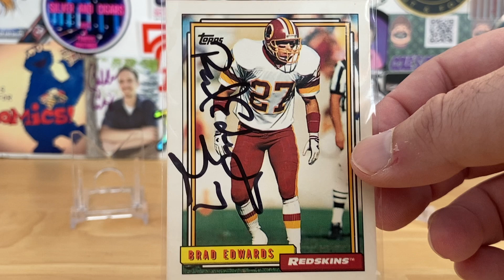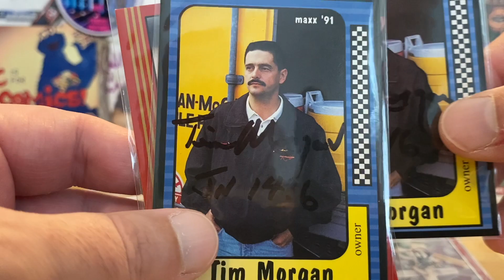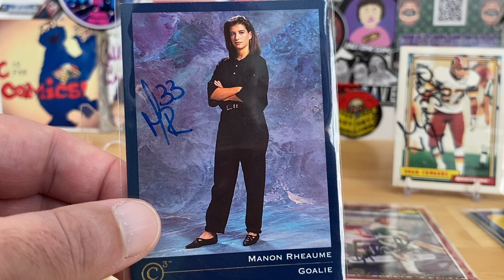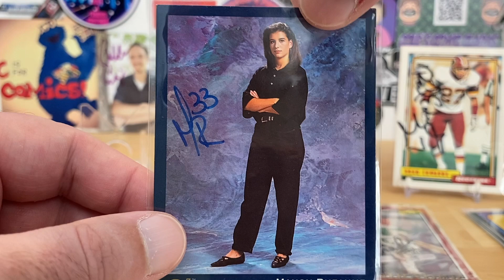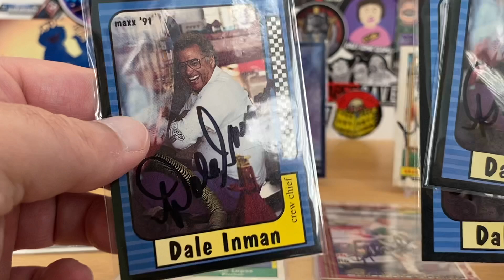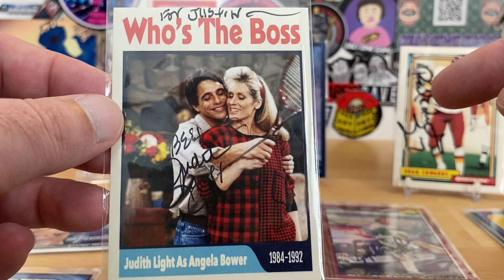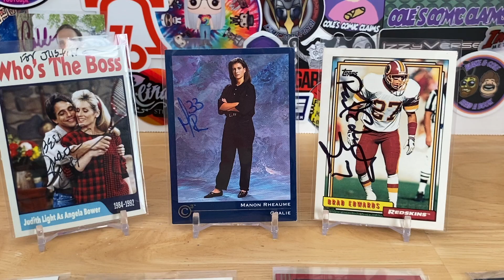Last Week's TTM Returns (Autographs Through The Mail)